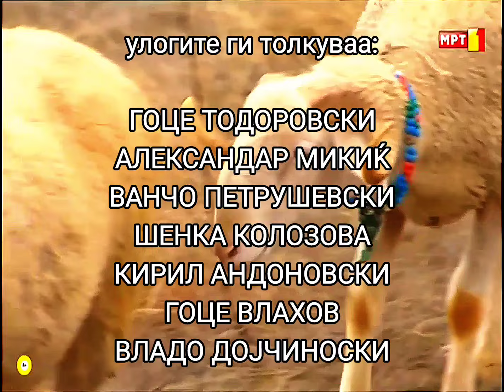Македонски народни приказни - Царот и овчарот - 2010